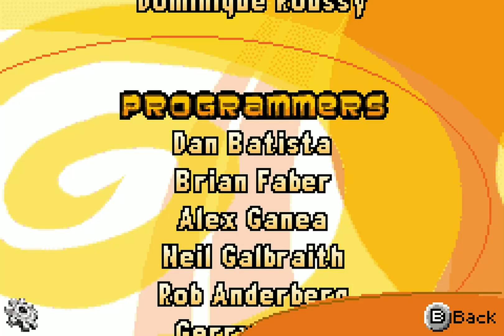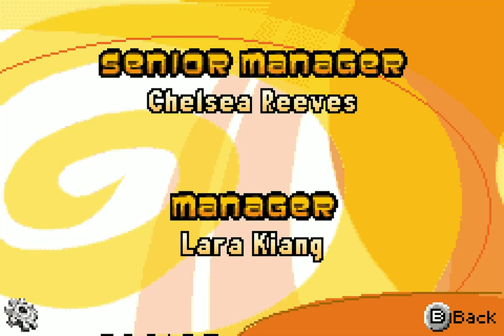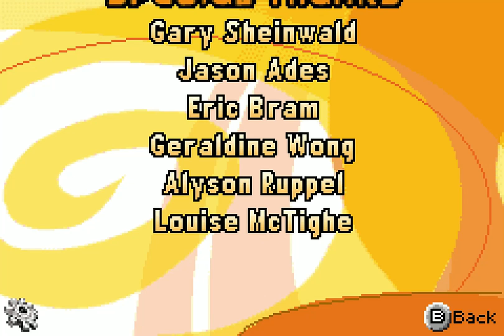Longplay of Cartoon Network Speedway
Longplay of Cartoon Network Speedway, played as the NTSC version on the Game Boy Advance. This game's version was released on Nov. 9th, 2003.

00:00 - Opening
00:33 - The Big City as Sheep
02:13 - Playground as Chicken
04:21 - Bravo Burbs as Johnny Bravo
05:52 - Down On The Farm as Courage
08:16 - Edopolis as Ed, Edd, n Eddy
09:46 - Farm Frolics as Cow
12:00 - Hot Rod Johnny as Johnny 2x4
14:40 - Alpine Antics as Muriel
17:32 - Desert Drive as Swanky
20:36 - Scary Speedway as Suzy
23:07 - Movie Mayhem as The Red Guy
24:58 - Construction Derby as Super Cow
27:55 - Credits

By: SpectreBull